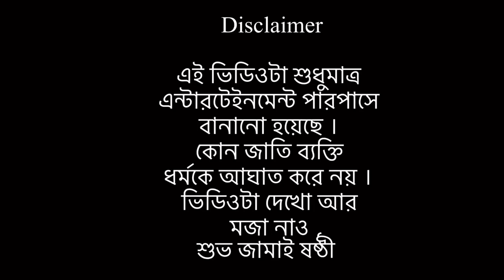Bangla comedy video 👏👏